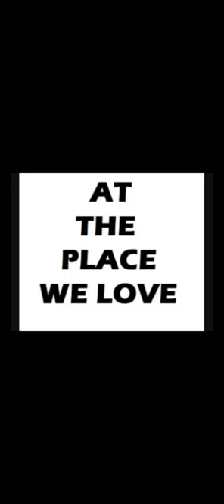Frisch's Remix Photo